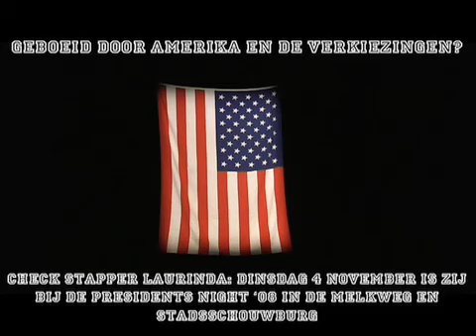bodem-toetssteen-30-10-2008-engelenbak.mov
toetssteen speelt bodem, in de Engelenbak. Stapper Ru was d'rbij!